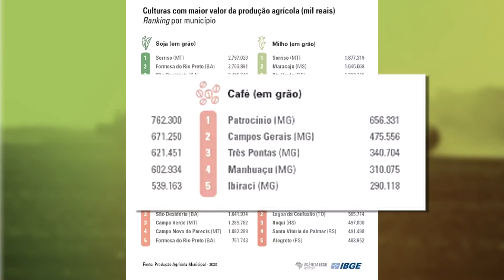Café com TV - 03/10/2021|BLOCO I